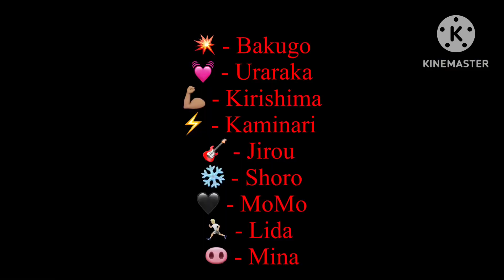Sneak Peak for new video